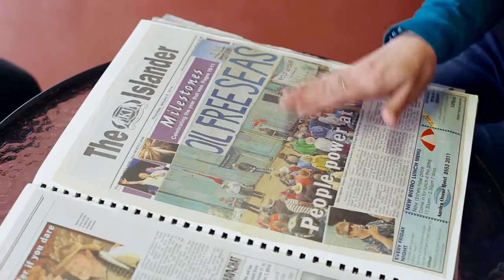Making Oil History in the Great Australian Bight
For too long the Great Australian Bight has been one of Australia’s most unknown, and unsung, treasures.

This is one of the world’s last unexploited areas - a pristine wilderness home to thriving coastal communities, whale sanctuaries and more unique marine life than the Great Barrier Reef.

But all of this is at risk from dangerous and experimental oil drilling and seismic blasting.

It’s up to all of us who care about our climate, our oceans and our way of life to keep our Southern coastline safe. Are you with us? act.gp/makeoilhistory